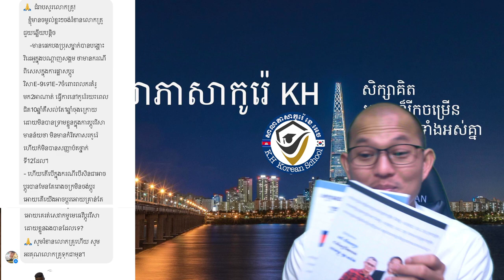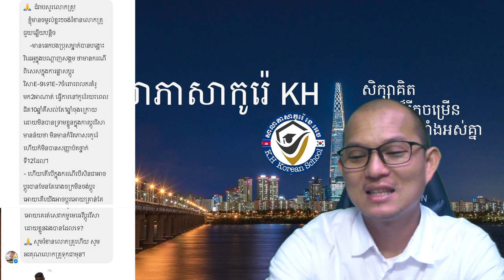ចម្លើយថាតើ អត់រៀនកូរ៉េ អត់មានសញ្ញាបត្រទី ១២ អាចប្តូរវីសារ បានឬទេ